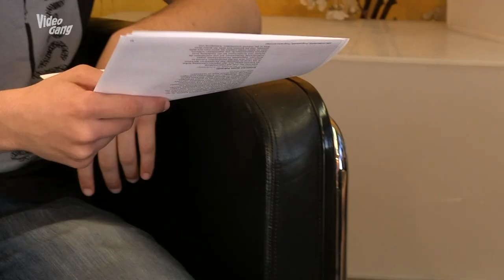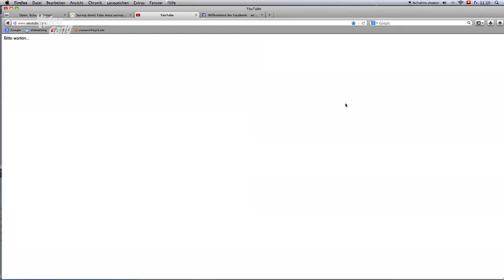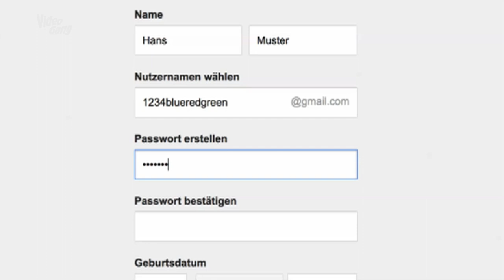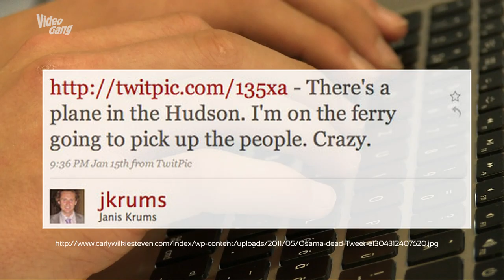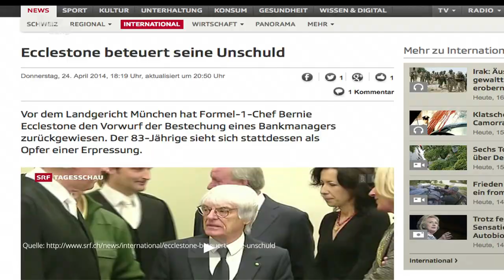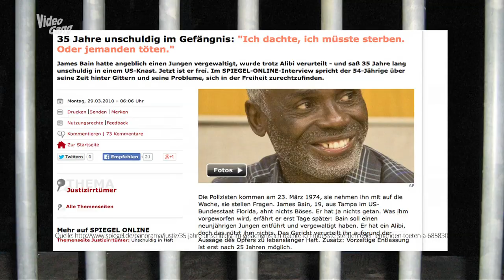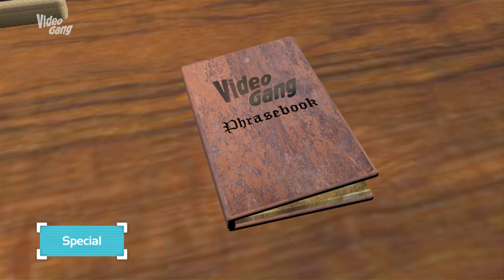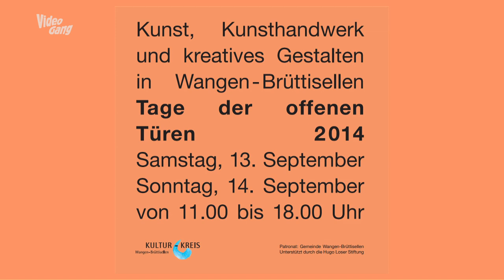VideoGang TopEdition 104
Im vierten und leider letzten VideoGang Sommer Best-of 2014 geht es um folgende Themen:

- Menschenrechte 3 - Privatleben: Hast du gewusst, dass es ein grundlegendes Menschenrecht ist, ein Privatleben haben zu dürfen? Wie kannst du gegen ständige Überwachung vorgehen? Erfahre alles hier!

- Gefahren von Twitter: Der beliebte Kurznachrichtendienst "Twitter" bringt viele Vorteile mit sich. Ein Beispiel war die Flugzeugentführung Mitte Februar 2014. Doch das soziale Netzwerk birgt auch Gefahren.

- Menschenrechte 4 - Unschuld: Es ist ein Menschenrecht, dass wir vor Gericht unschuldig bis zum Beweis der Schuld sind - Nur: Sind sich dem alle bewusst?

- Phrasebook 5: Tagtäglich begegnen wir ihnen, aber von wo kommen sie eigentlich her? Wir klären auf witzige Art und Weise den Ursprung vieler Redewendungen in unserer Serie "Phrasebook"!